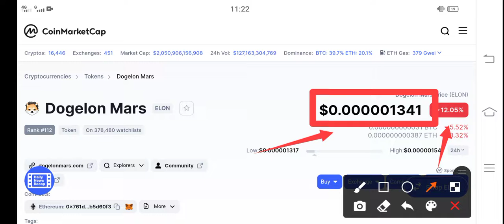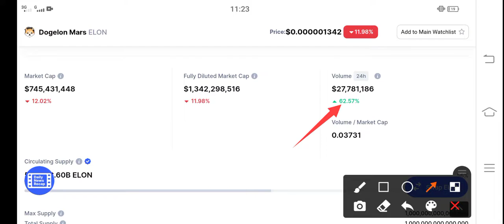Dogelon Mars Big Prediction! || ELON Price Prediction & News Today! Elon Today News